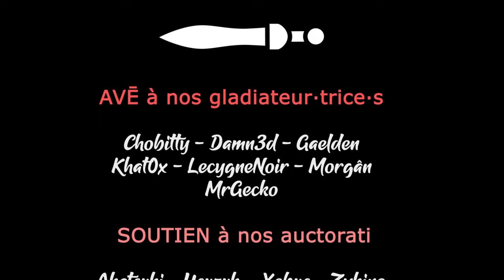#02. On libère le roi et sa famille - AWAKEN ASTRAL BLADE [FR]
Akastuki vous propose une série sur ce Metroidvania like de la qualitance ! Avec juste la dose de Waifu qu'on attends de lui 😁

🎮 : Awaken Astral Blade
🔑 : Merci à ASDigital Games. Leur lien partenaire

- Ardarin
- Broudaff
- Célestin
- Mallevin
- Mangazore
- Zmoi6